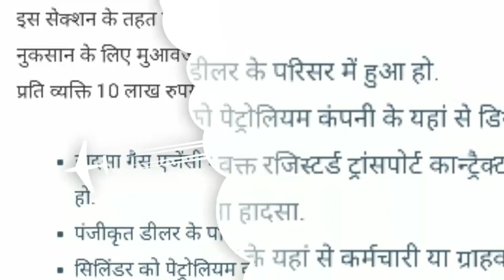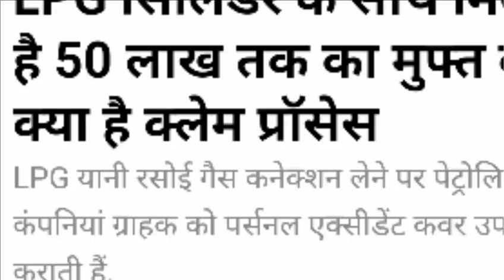जिस घर में गैस सिलेंडर है उसको मिलेगा 10 से ₹5000000 बिल्कुल फ्री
दोस्तों आपका बहुत-बहुत स्वागत है आज की वीडियो में हमने जानकारी दी है गैस सिलेंडर क्लेम एवं हादसे से संबंधित इसमें मिलता है 10 लाख से ₹5000000 तक कैसे मिलेगा सब कुछ बताया है वीडियो को लाइक करना शेयर करना चैनल को सब्सक्राइब करना धन्यवाद